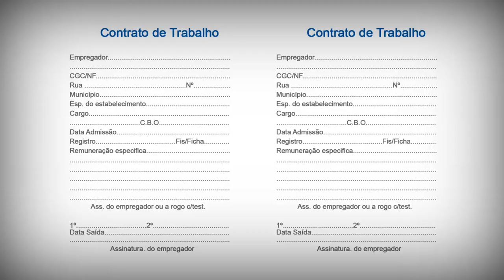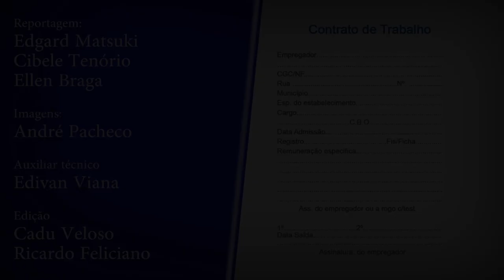Terceirizados falam sobre a PL da Terceirização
Para entender um pouco mais da rotina dos prestadores de serviço e quais são as perspectivas deles com a possível regulamentação e ampliação da terceirização, o Portal EBC conversou com trabalhadores terceirizados em Brasília.